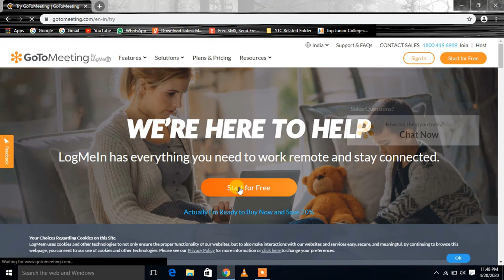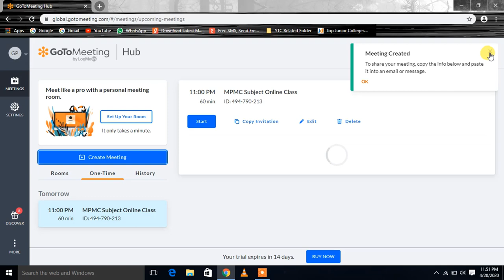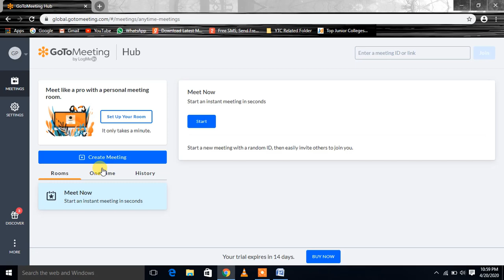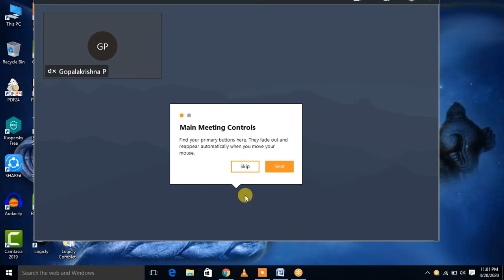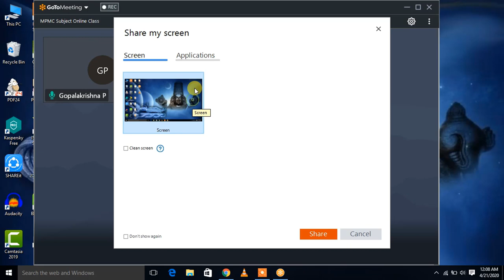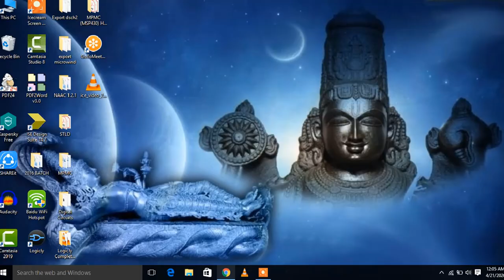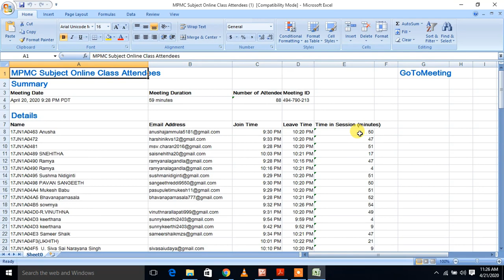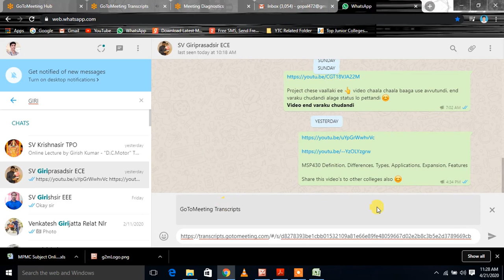How to create go to meeting link | GotoMeeting for beginners | How to use GotoMeeting Hub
Friends ఈ video లో నేను Gotomeeting Hub use చేసి Online classes ని ఎలా Conduct చేయాలో చెబుతాను.